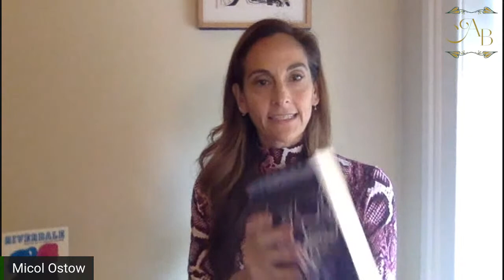Sarah Rees Brennan and Micol Ostow for Path of Night and Death of a Cheerleader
Join us for a special event with authors Sarah Rees Brennan and Micol Ostown for an Archie Comics power hour for the release of The Chilling Adventures of Sabrina: Path of Night and Riverdale: Death of a Cheerleader! If you are a fan of the Town with Pep or you love the town that always feels like Halloween, this is an event you won't want to miss! Also, catch season 4 of Riverdale on Netflix starting on May 14th.

This event will be streamed on Youtube and Facebook Live and will be available for later viewing.

Path of Night:

Half-witch, half-mortal 16-year-old Sabrina Spellman has made her choice: She's embraced her witchy roots, and her power is growing daily. But will it come at too high a price?

It's not easy being half-mortal, half-witch. At least, not for Sabrina Spellman. She just discovered that her dad is Satan... and that it's her destiny to rule Hell.

As usual, Sabrina's got other plans for her future. She's figured out a way to trap her father... but he's caged in the body of her boyfriend, Nick Scratch. Now the love of her life is stuck in Hell... with Satan stuck inside him.Sabrina knows there's a way to get Nick back while also keeping dear old dad out of commission. She just has to figure out what it is. Unfortunately, her loyal cousin Ambrose is unavailable because he's off hunting Father Blackwood, the evil former head of the Church of Night.Fortunately, Sabrina's still got her mortal friends, Roz, Harvey, and Theo. So when her aunt Zelda, now the church's high priestess, mentions an ancient quest that might help open the gates of Hell, Sabrina and her friends are all in. But Zelda failed to mention that the quest has some perils of its own...

Death of a Cheerleader:
Betty and Veronica's cheerleading retreat with the River Vixens was supposed to be fun -- not deadly.

Betty, Veronica, Cheryl, and the rest of the River Vixens are heading out of town for the weekend on a cheerleading retreat. So Archie, Jughead, and the rest of the guys decide to have a poker night at La Bonne Nuit. But a storm causes the power to go out, and the speakeasy goes into lockdown. When the lights come back on, all of the cash is gone. The thief has to be someone the guys know -- but who? A few hours away, the River Vixens are ready to enjoy a few days of nature and team bonding. But when they arrive at the cheerleading camp, there are two other feuding squads already there. The team from Stonewall Prep claims that the Greendale girls are the reason one of their teammates went missing two years ago. Betty and Veronica volunteer to investigate after creepy things start happening all over camp. And when one of the cheerleaders nearly drowns in the lake, B&V know they have to find out the truth before anyone else gets hurt -- or worse. This original Riverdale novel features a story not seen on the show!

About the Authors:

Sarah Rees Brennan is the author of The Demon’s Lexicon and Lynburn Legacy series; Tell the Wind and Fire and In Other Lands; and several collaborations with writers Cassandra Clare, Maureen Johnson, and Kelly Link. She lives in Ireland.

Micol Ostow has written over 50 works for readers of all ages, including projects based on properties like Buffy the Vampire Slayer, Charmed, and most recently, Mean Girls: A Novel. As a child she drew her own Archie comics panels, and in her former life as an editor she published the Betty & Veronica Mad Libs game. She lives in Brooklyn. Visit her online at micolostow.com.